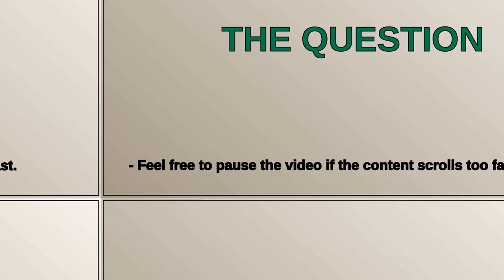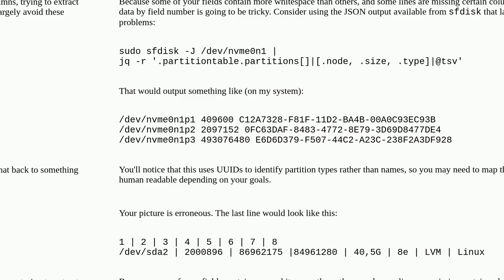Unix: is there an awk column offset?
is there an awk column offset?

A special thanks goes out to the community

  partition debian awk